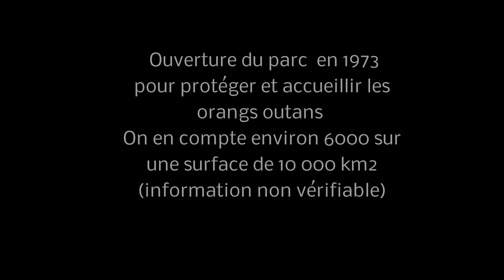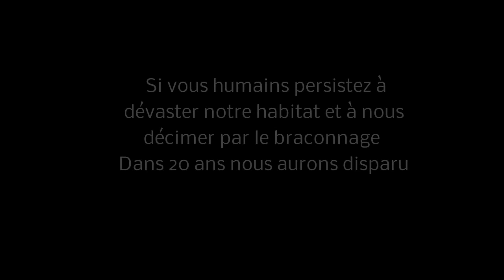ORANGUTANS SUMATRA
Orangutans from Sumatra can be seen in Gunung Leuser national park, in a short trek from Bukit Lawang.
It is an exceptional enconter which could not be possible anymore in the next decades because of deforestation, palm tree intensive exploitation .
Taking into account a female can give birth once everey 5 to 7 years, and very often has juste one baby in her life.